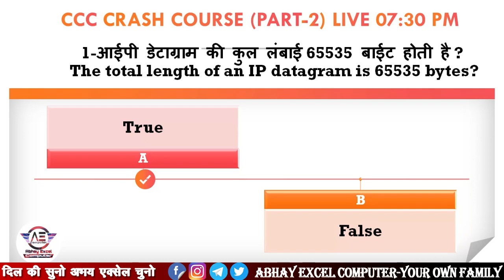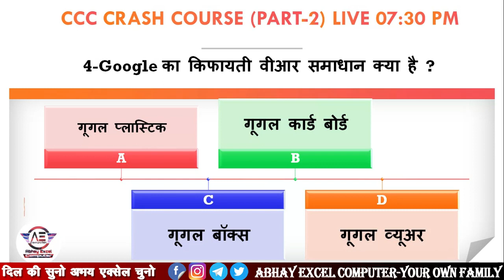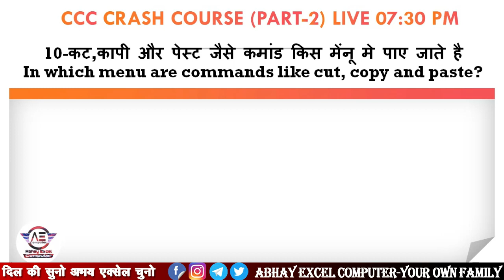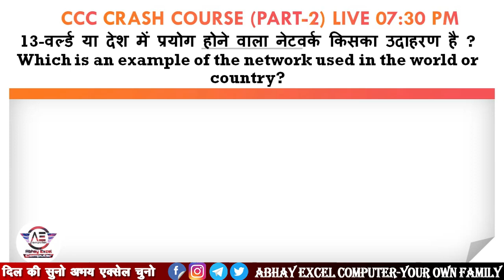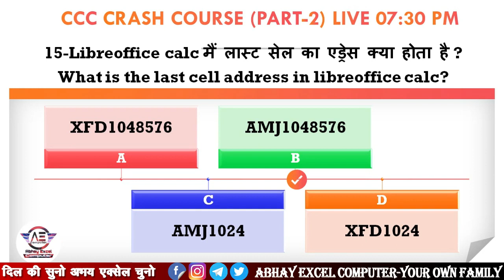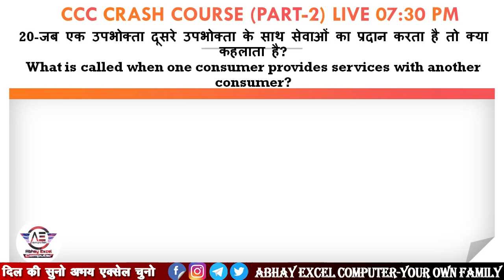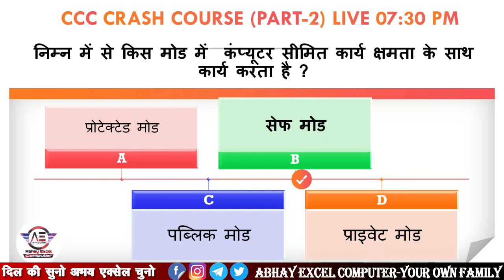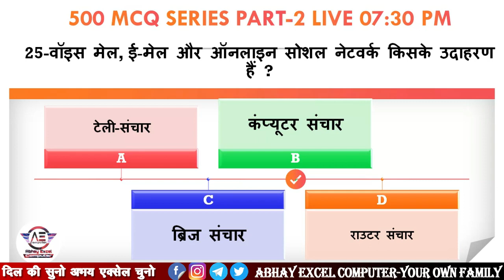500 Most Important Questions Series for CCC Exam(Part-2)|CCC Exam Preparation|CCC Exam April 2021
500 Most Important Questions Series for CCC Exam(Part-2)|CCC Exam Preparation|CCC Exam April 2021

Your Query
Libre Office
Abhay Excel Computer
libreoffice ccc